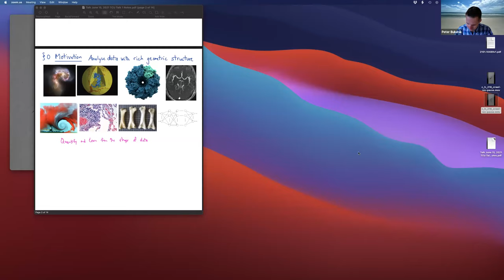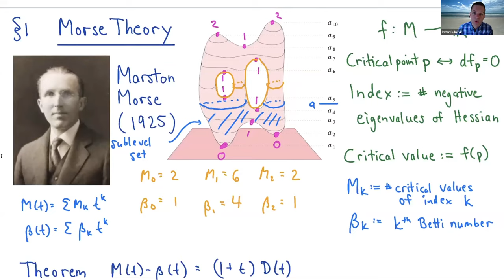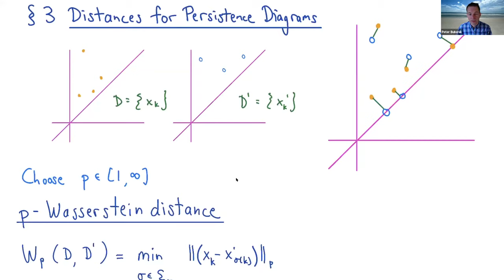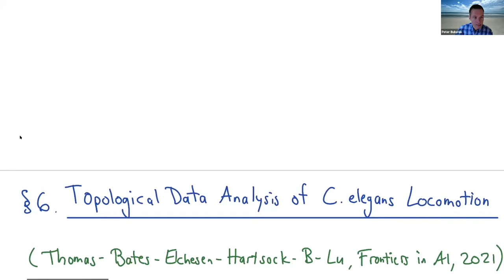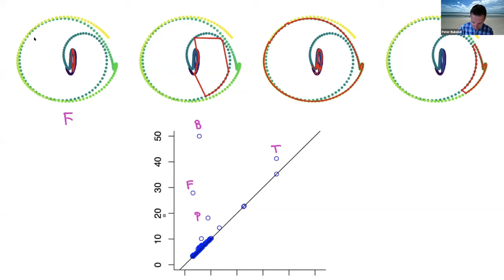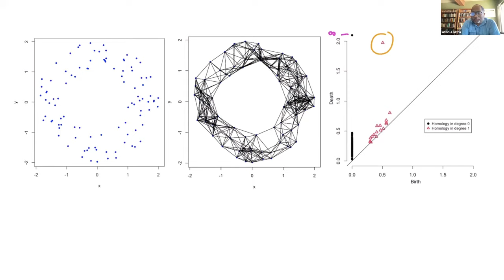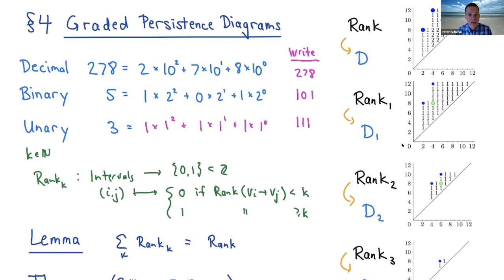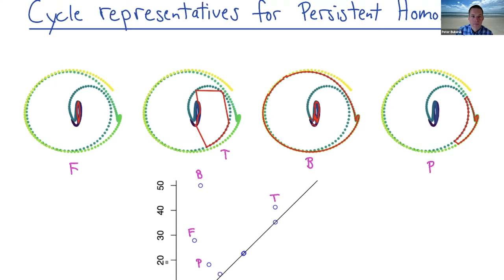Peter Bubenik - Lecture 1 - TDA: Summaries and Distances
38th Annual Geometric Topology Workshop (Online), June 15-17, 2021

Peter Bubenik, University of Florida
Title: TDA: Summaries and Distances
Abstract: Topological Data Analysis (TDA) uses tools based on topology to address challenges in data science. In these talks I will focus on the part of the subject that uses a parametrized version of homology called persistent homology and emphasize connections to geometry and topology.

In the first talk, I will introduce persistent homology, starting with its origins in the work of Marston Morse. Using geometry, algebra, and combinatorics, we will obtain a summary of the "shape" of data, called the persistence diagram. The collection of these summaries has various metric structures, some of which allow a large assortment of analytic and computational tools to be applied to our topological structures. I will end by showing how TDA can be used to learn the curvature of a surface from the persistent homology of points sampled from the surface.